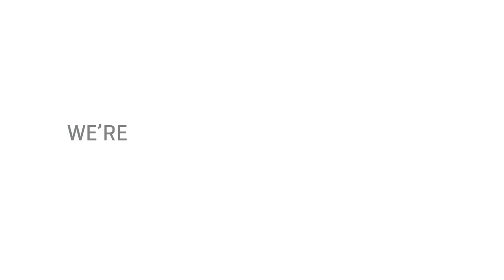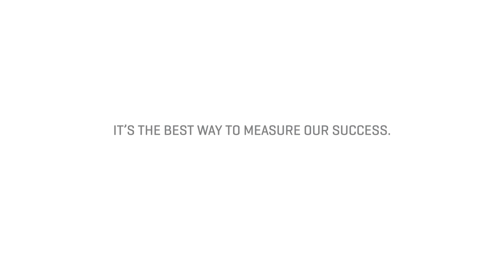Introduction to Upstream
Upstream is a movement to create a healthy society through evidence-based, people-centred ideas.

Our name and 'founding myth' can be traced back to a story told by a doctor to sociologist Irving Zola, and relayed by sociologist John McKinley in an address to the American Heart Association in 1974. (Unequal Health: How Inequality Contributes to Health Or Illness,  Grace Budrys, pg 215)